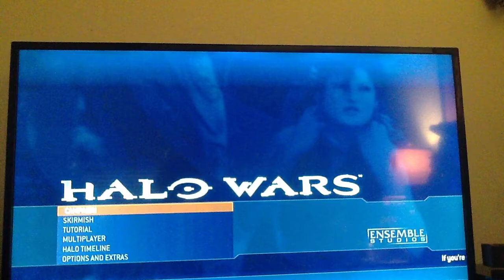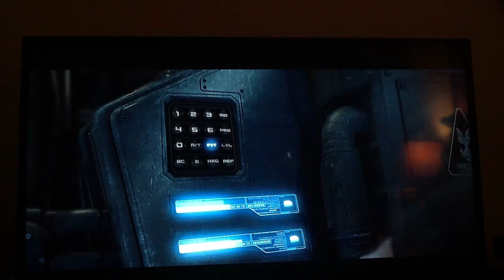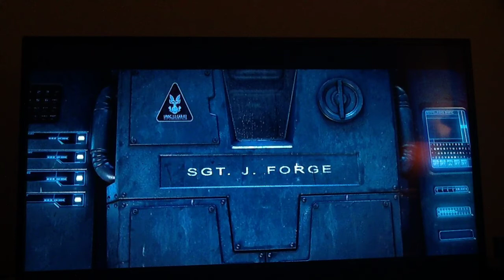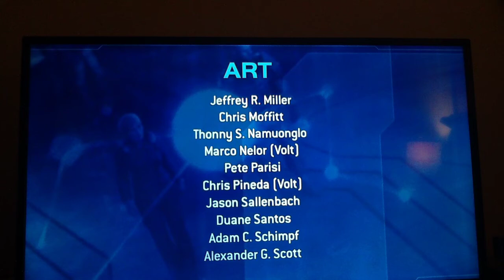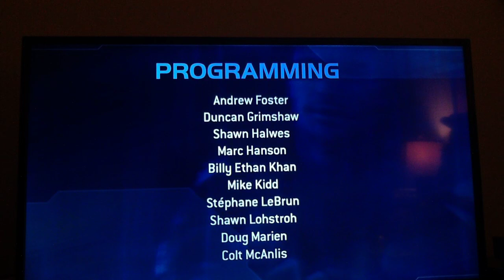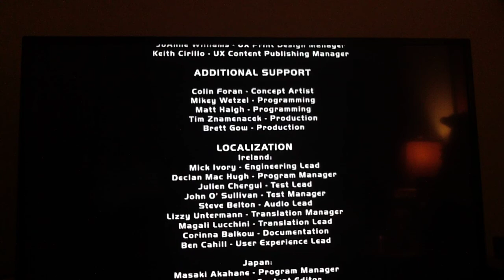Halo Wars Escape Final Mission